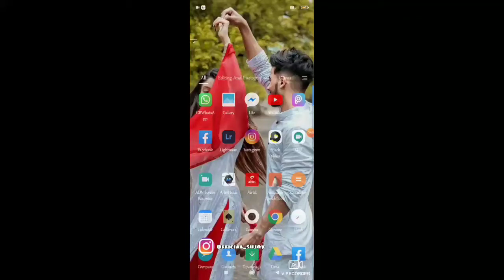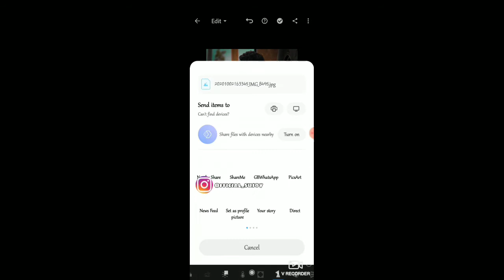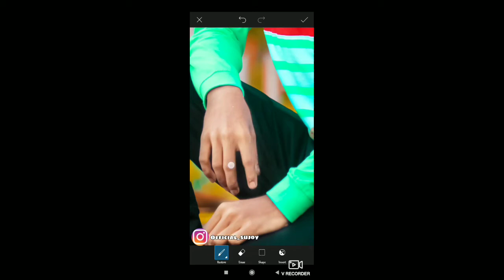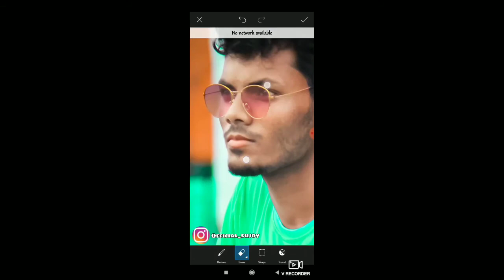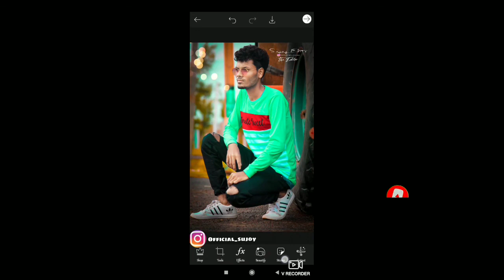Soft Yellow & Teal Color Editing Tutorial in Lightroom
Support My Editing Channel
___________Sujoy Editz And photography__________

     ______ So guess support my channel____
free editing k leya Instagram ma mesage karo